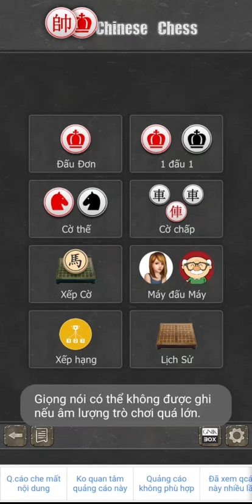Đại Nam Quốc 1904 Ván Cờ 1001 thứ (23)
Đại Nam Quốc 1904 Ván Cờ 1001 thứ toi 1025